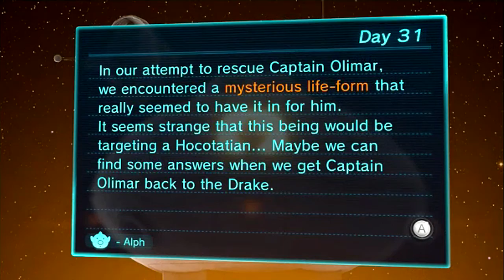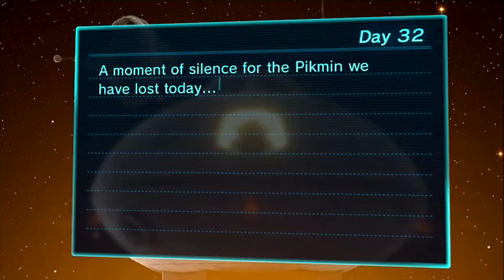Pikmin 3 (Blind): Episode 20 - Another Water-Wraith???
We head to the final area of the game, and are quickly met with a relative of one of the scariest things I've encountered in a video game... this one isn't scary though.